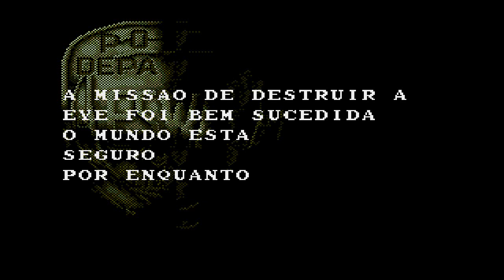ESWAT: CITY UNDER SIEGE - (MEGA DRIVE / GENESIS) - PLAYTHROUGH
Salve salve meus amigos, tudo beleza ?!

Vamos para mais um jogo

3C's (Curtem, Comentem e Compartilhe) o vídeo, se gostarem e quiser saber quando terá mais.

E-SWAT: City Under Siege, lançado no Japão como Cyber Police ESWAT, é um jogo eletrônico de plataforma side scrolling de 1990 desenvolvido e publicado pela Sega para o console Sega Mega Drive, no Brasil, o jogo foi lançado pela Tectoy em 1991. Wikipédia
Data de lançamento inicial: 1990
Desenvolvedor: Sega
Gênero: Shoot 'em up
Projetistas: Macco Chan, Seishi Atsumiya, Nandemo, Mikarin
Plataformas: Mega Drive, Android, Microsoft Windows, Linux, macOS, Wii
Estúdios: Sega, Smilebit, Sega Europe